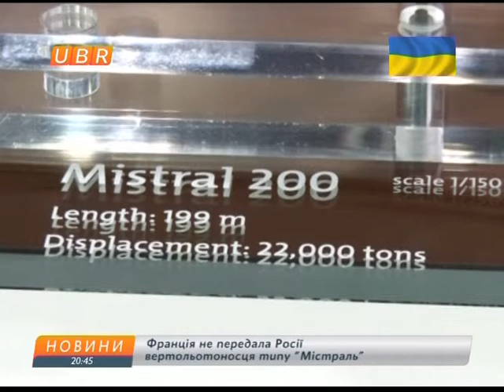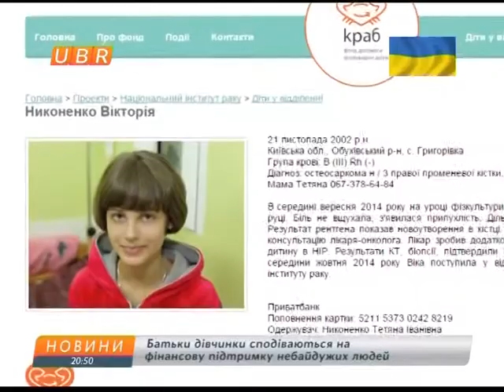ubr news 2030 15 11 14